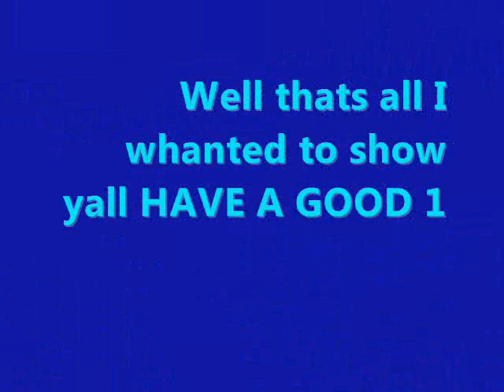18 Wheels of Steel Haulin game play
As i was haulin cattle up to Frezno CA there was a cop whatchin me back my truck up! got my truck unloaded got a nother load and was heading out We know what he was planing on doin to them cows once i left the parkinglot! He was going to mark the ones that kick with a shrpie '''''COME ON''''''